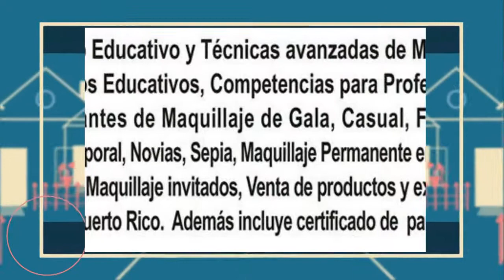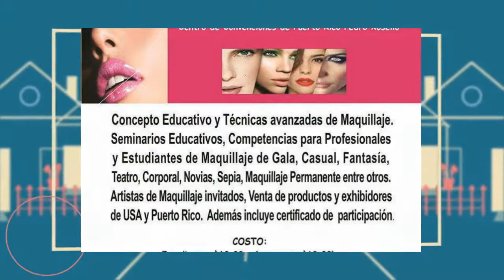International Convention Makeup Puerto Rico & USA 2018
Lugar: Centro de Convenciones de Puerto Rico

Fecha: 18 y 19 de marzo de 2018

Horario:  9.00 AM - 5.00